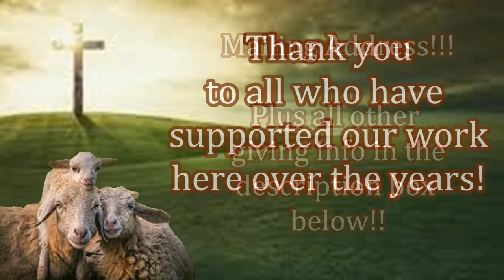Pakistani Christians Receiving Bibles and Aid! Thanks To All You Supporters!